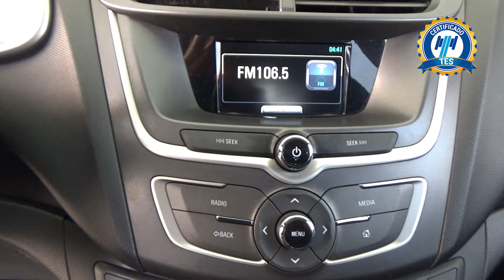Chevrolet / Aveo / 2018 - 18196